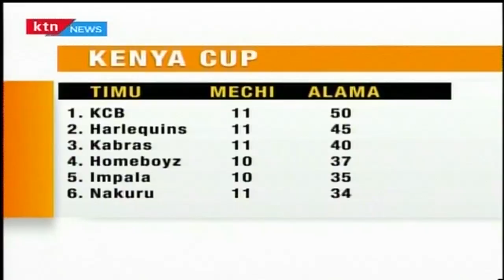KTN Leo taarifa kamili na Mashirima Kapombe 13/2/2017